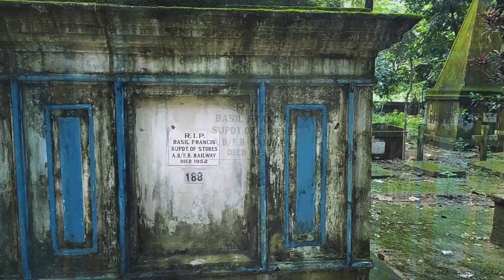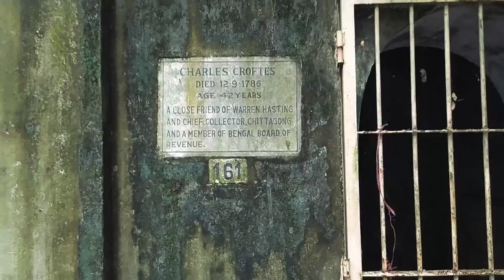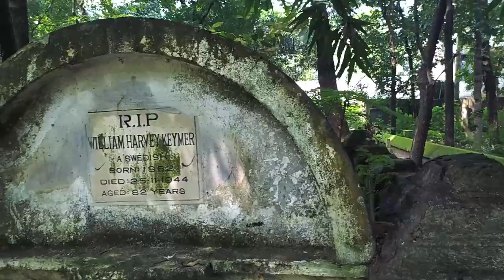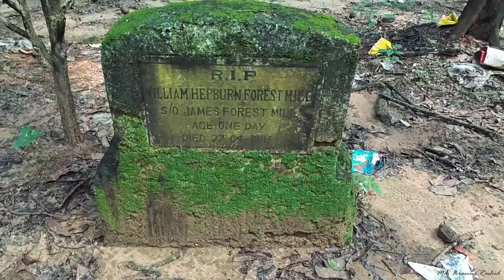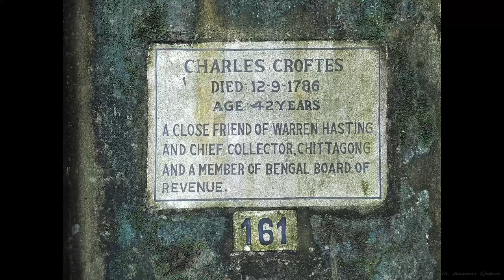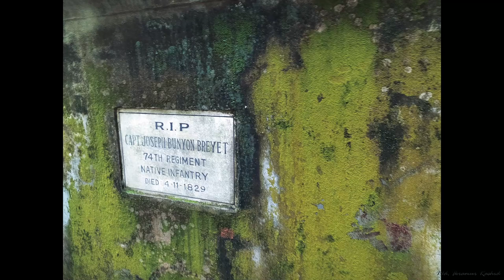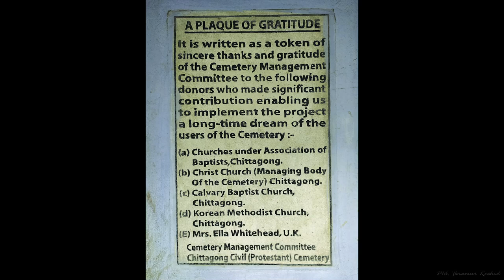Christ Cemetery Chittagong | Chattogram | Old British Graveyard | East India Company | Great Britain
Christ Cemetery Chittagong Located at Bibirhat, Chittagong-4211, Bangladesh. Which is established in 1700 century.